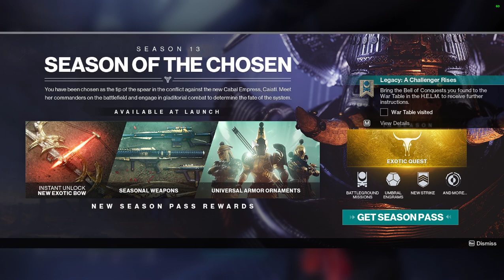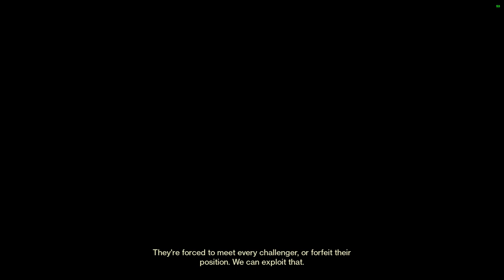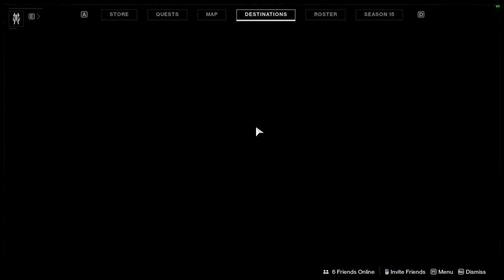Destiny 2 doing battle Grounds #15